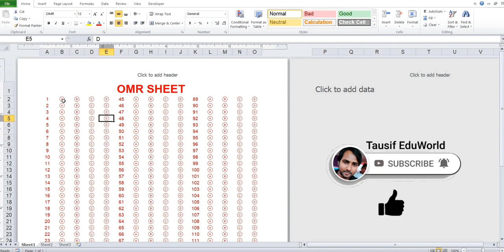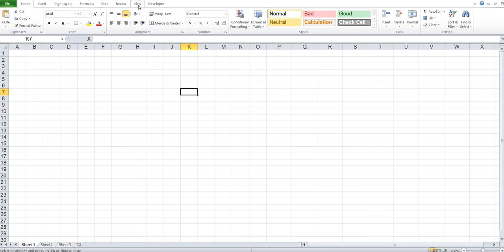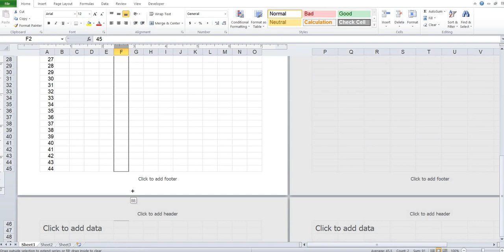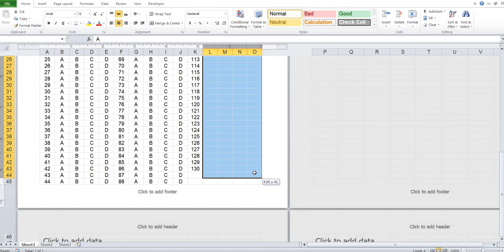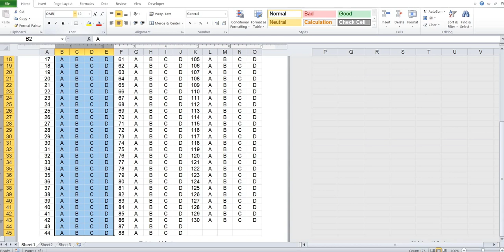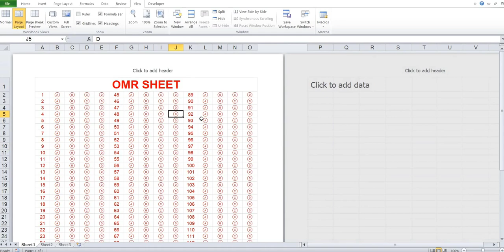How to Make an OMR Sheet in Excel: A Step-by-Step Guide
How to Make OMR Sheet in Excel | Excel में OMR Sheet कैसे बनाएं |

Is video me OMR Sheet banane ka bahut hi aasan tarika bataya gaya hai.

Microsoft Excel
How to make OMR sheet
How to make OMR sheet in Excel
Excel me OMR sheet kaise banaye
Make OMR sheet
Just in 5 minute,
How to Make,
How Do You Check Multiple Choice,
OMR आंसर शीट बनाने का सुपरहिट तरिका,
How To Make a bubble answer sheet,
Microsoft Excel Basic Knowledge...,
How to make OMR SHEET in MS...,
How to Calculate Age from Date o...,
50 Questions Per Set: How To Ma...,
computer me omr sheet kaise bana...
o m r sheet
OMR Sheet
Excel sheet
Excel basic
Excel advance
Excel tutorial
Excel tips
Excel tricks
Excel training
Excel long video
Excel kaise sikhen
Excel kya hai
Excel file
Excel format
Excel formula
Excel Data entry
Excel classes
Excel advance tricks
Excel video
Excel data
Excel YouTube viral
Microsoft Excel का जबरदस्त Tips and Tricks
Microsoft Excel kaise sikhen
Excel Hindi me kaise sikhen
Excel typing
Excel job
Excel course
Excel full course
complete Excel knowledge

Dosto Mera ek Computer Institute hai jiska name Institute of Computer Science hai.. Main Computer ka sara course karwata hun.. Next year online class ki suvidha bhi provide karunga.. Hamare offline class se bahut sare students course kar ke abhi job kar rahe hain.

Excel sheet
Excel kaise sikhen?
Computer kaise sikhen?
Excel Hind me sikhen
Computer ka full knowledge
Institute of Computer Science